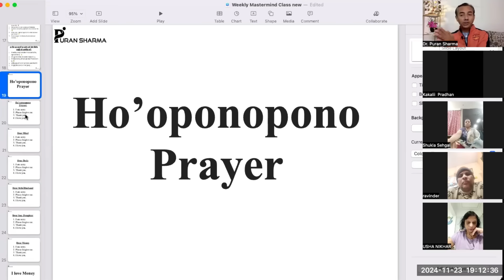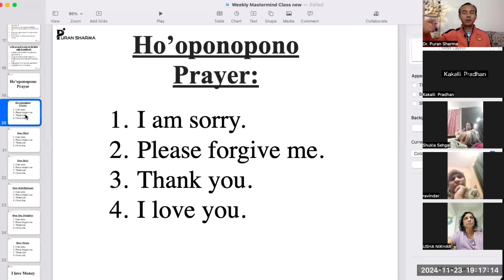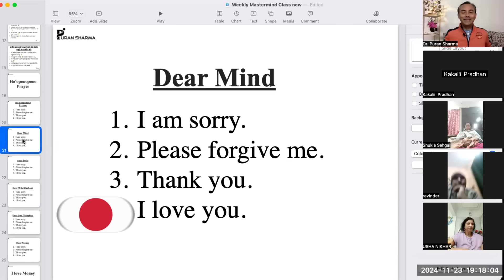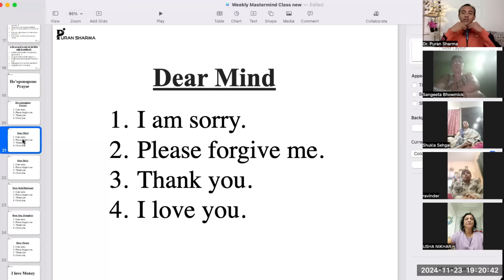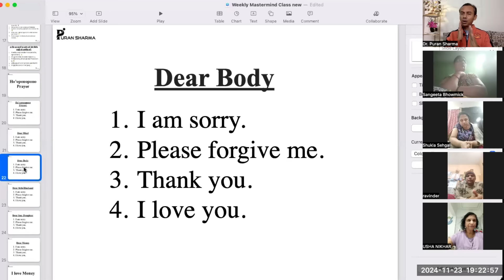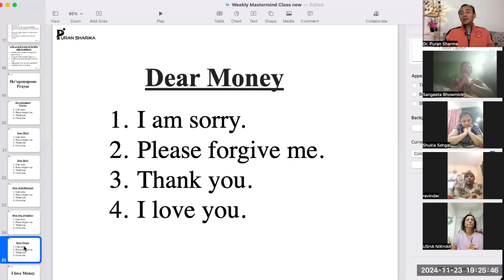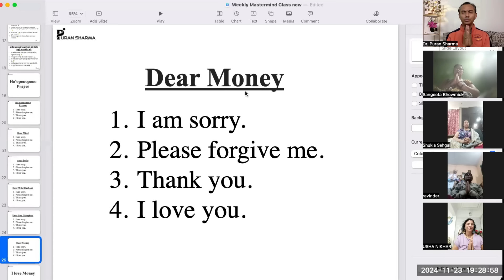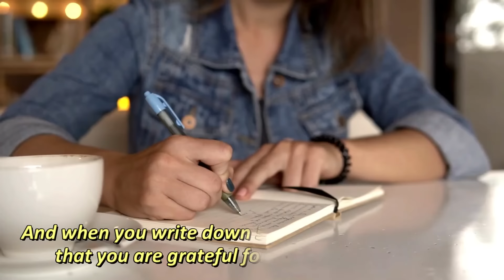I Used Ho'oponopono for 30 Days and My Life Was FOREVER Changed!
Find out how using Ho'oponopono for 30 days changed my life forever! Learn about this powerful practice and how it can transform your life in just 30 days.